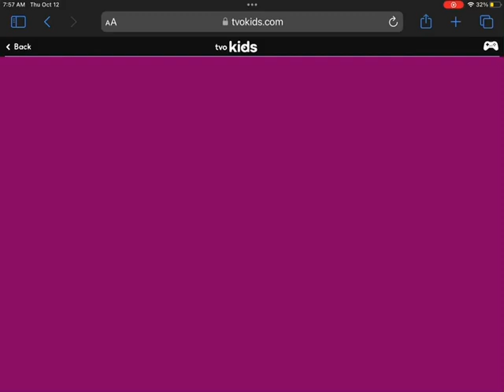A Lotta Sports